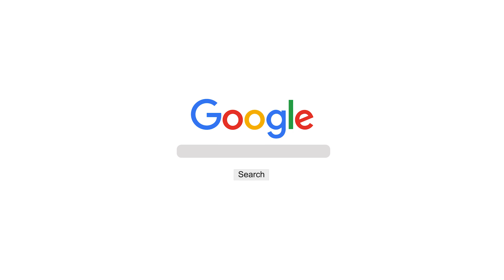CD FOUNDATION | KARTHIK & ABHI | WEDDING FILM